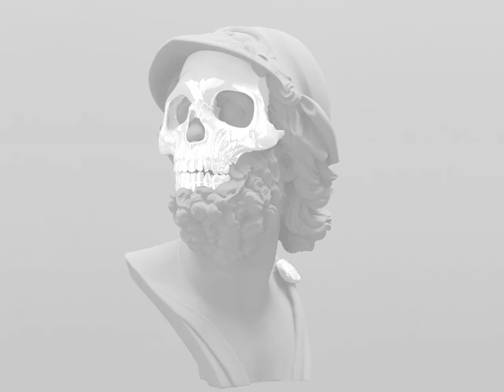Chris Travis - Tonight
I also need a designer to help with something regarding this channel. so hmu on twit^

► All the tracks and image art used in my video are the property of
WILL remove if requested by record labels.